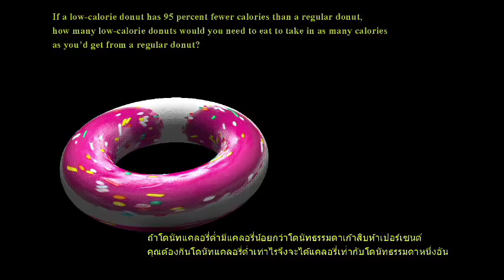Problem 34 Donuts